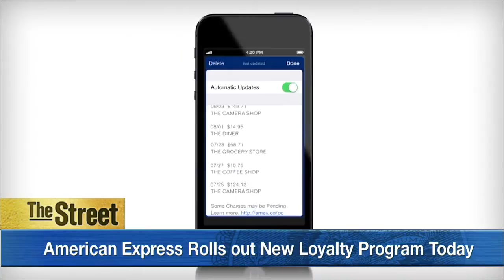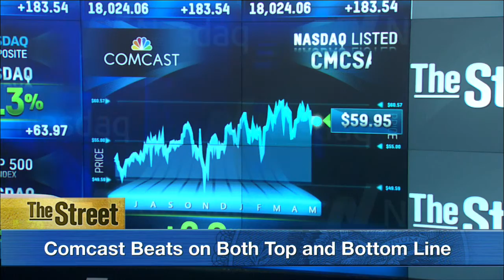Turnaround Details Coming from McDonald's Today as it tries to Boost Sales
McDonald's (MCD) is in crisis but its new CEO hopes to start to change that today. CEO Steve Easterbrook will give the first thorough look at his strategy to revive the fast food giant. Easterbrook took the helm at McDonald's on March 1st. He repeatedly has said that he is a change agent that wants to make McDonald's into a "modern, progressive burger company". Among the changes that could be announced today-shorter wait times, improvements in food quality, and simplifying the menu. Not only will investors be watching McDonald's meeting today but also franchise owners who are important stakeholders who've been less than impressed with the changes announced so far.